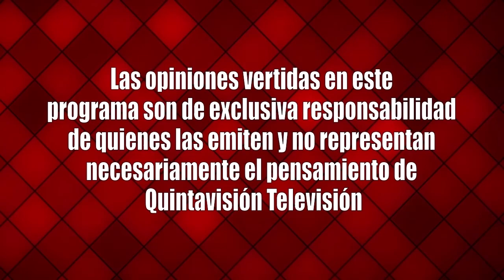A Fondo Nicolás Cataldo Astorga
A Fondo. Nicolás Cataldo Astorga. Subsecretario de Educación. Conduce Rodrigo Oliver.